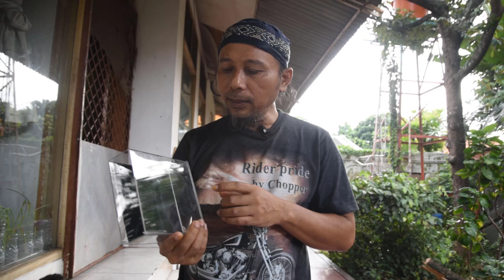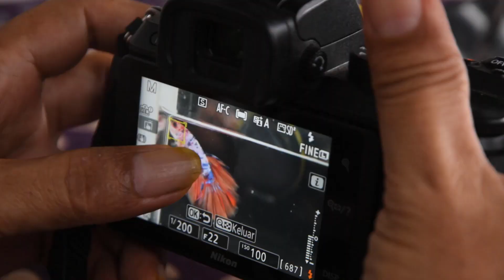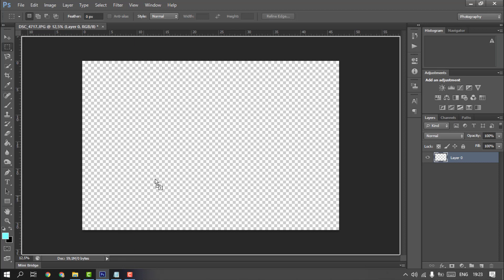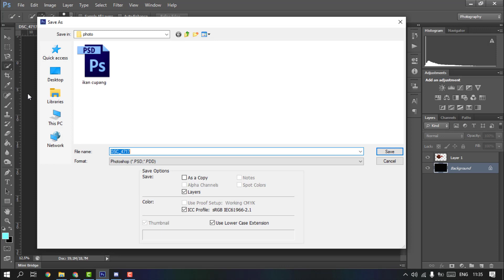Tutorial Motret dan Edit Foto Ikan Cupang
Studio Jassmerah